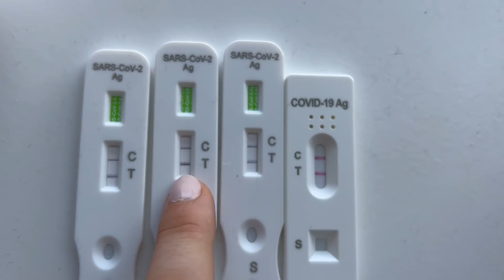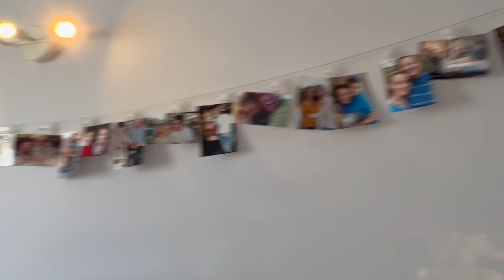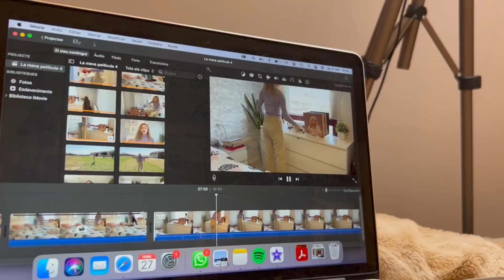Tengo Covid-19! | ¿Qué hago en un dia de confinamiento?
¡Hola Jinetes! Como muchos ya sabéis llevo toda la semana confinada, y os he preguntado qué quieréis ver y la mayoría ha pedido mi rutina estando confinada, así que aquí está.